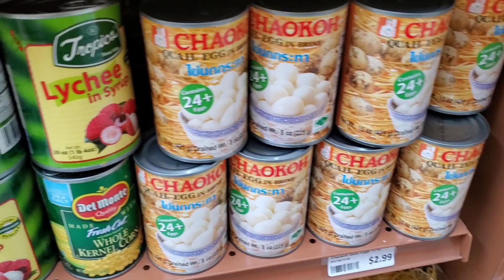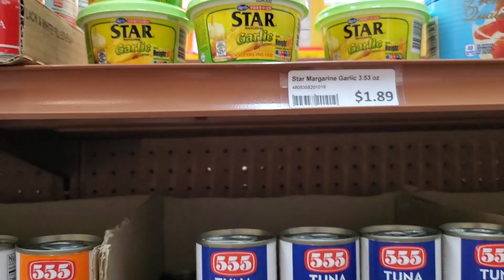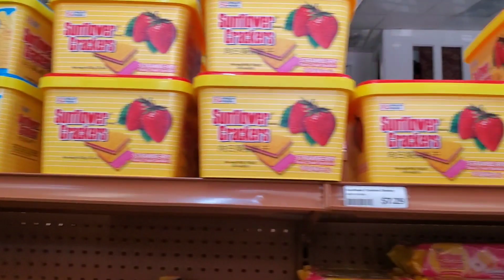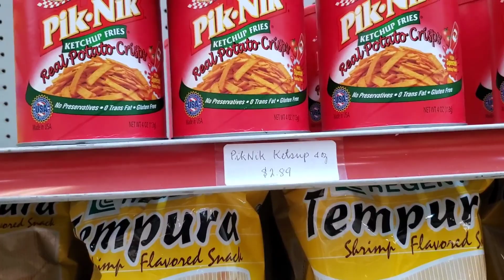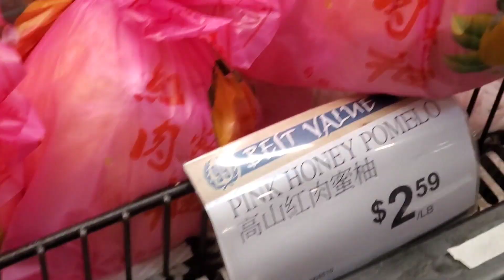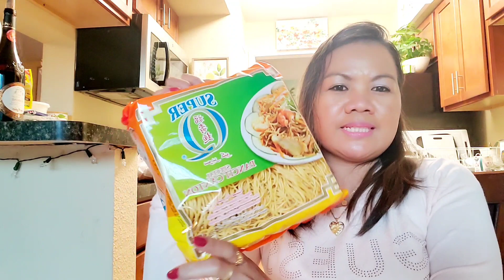WHAT WE BUY IN PHILIPPINE STORE WILL SURPRISED YOU || Yen Viegas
We went to FILTEX one of the Philippine store here in Houston. Filtex is also one of the number one company sending balik-bayan box. Hubby really want to buy his favorite face cleanser the "skinol" but in my surprised  which is long time I'm looking for.. finally I got it. So exciting guys so please find out...I hope you enjoy watching.